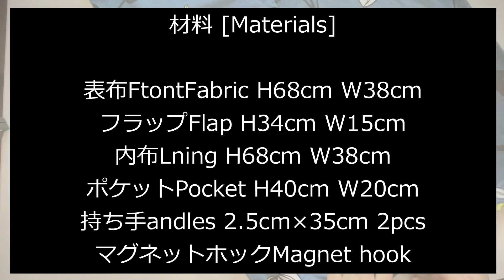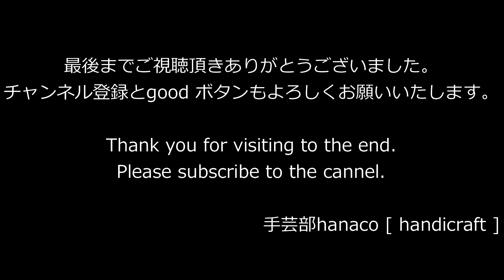ワンピースリメイク フラップ付きバッグの作り方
材料
表布 H68cm W38cm
フラップ H34cm W15cm
内布 H68cm W38cm
ポケット H40cm W20cm
持ち手 2.5㎝幅35㎝ 2本
マグネットホック

BGM／いまたく「絶好の風向き」